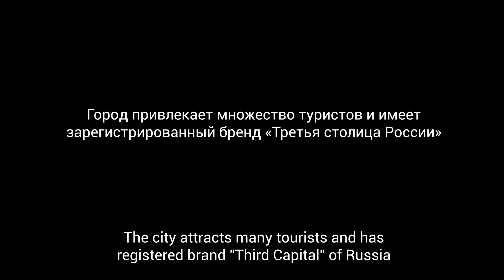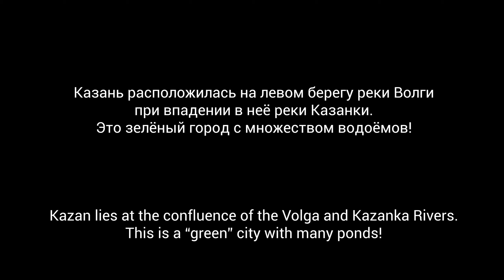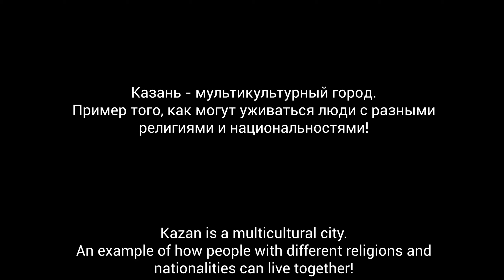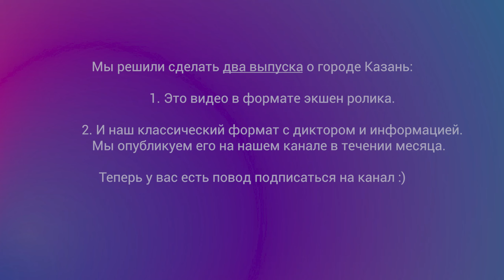Казань • Россия / С высоты птичьего полёта за 5 минут / Столица республики Татарстан / Kazan Russia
Казань (Россия) - столица республики Татарстан с высоты птичьего полёта. Экшен ролик в котором за 5 минут мы показываем, почему Kazan (Russia) называют "третья столица" России. Аэросъёмка и эксклюзивный видеоматериал.